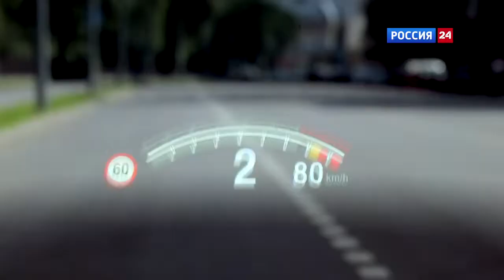BMW M4 2014 АвтоВести 178